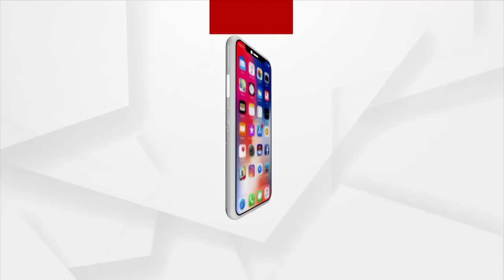Bhagyabhabisyat | 6 Feb 2022 | Argus News